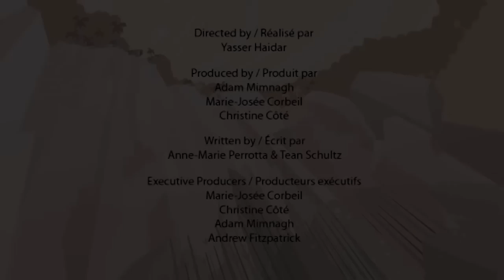Dinosaurs Cartoons For Kids To Learn & Enjoy | Learn Dinosaur Facts - HooplakidzTV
Also, click on the Bell Icon to get updates on every new video!

Much Love,
HooplaKidz TV